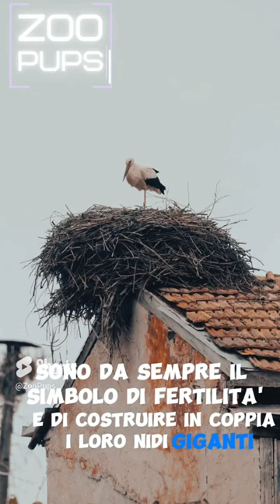🐾 ❤️la cicogna e i suoi cuccioli🕊️❤️- ZooPups ✨📹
Bentornati su Zoopups!🐾❤️
Oggi incontriamo la cicogna e dei suoi cuccioli.

Sapete che la cicogna è l'animale noto per portare i neonati nella leggenda?
Era il quesito ricordate?

Eh sì! Sono da sempre simbolo di fertilità e questo anche per la capacità di costruire in coppia i loro nidi giganti sui camini e campanili.

Ma sapete che le cicogne possono volare a grandi altezze senza battere le ali?

I cuccioli di cicogna sono noti per il loro comportamento goffo. A volte inciampano e cadono dal nido, ma fortunatamente le loro ossa sono morbide e flessibili, quindi non si fanno male 🪿❤️
E ora del quesito !
Qual è l'animale che può raggiungere una larghezza di oltre 7 metri e che vive negli oceani di tutto il mondo? Scrivete la vostra risposta nei commenti e scoprirete la risposta nel nostro prossimo video!

A presto!